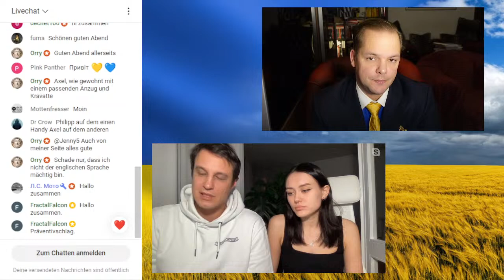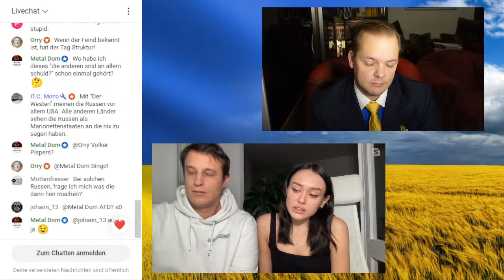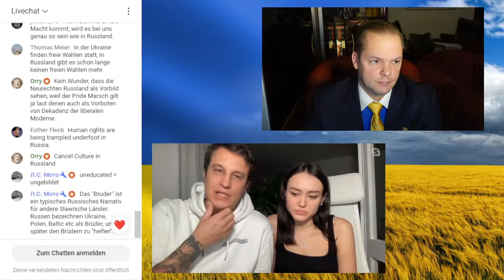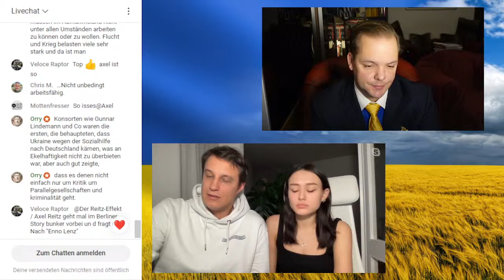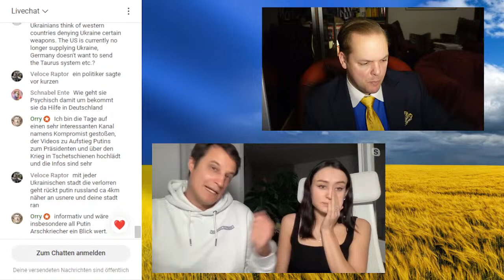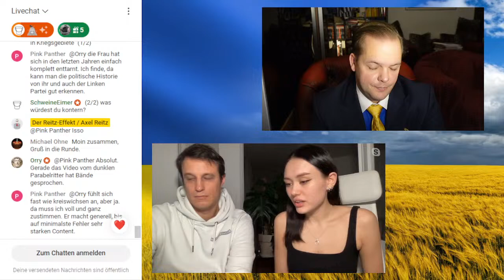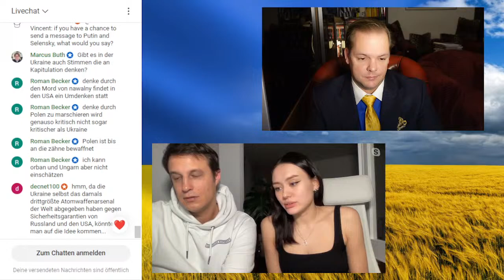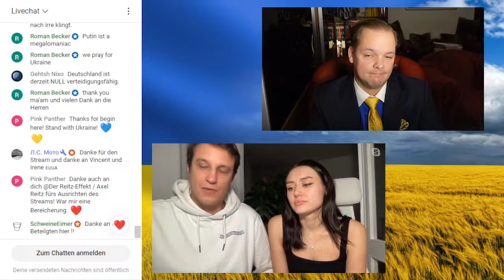Der Reitz-Stream #32: Als ukrainische Flüchtlingsfrau in Deutschland - Riny berichtet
Seit fast auf den Tag genau zwei Jahren leiden die Menschen in der Ukraine unter dem barbarischen Angriffskrieg Putins. Mit der russischen Invasion am 24. Februar 2022 kamen Tod und Zerstörung über das Land und  die Ukraine wurde zum Schauplatz der größten Vertreibungskrise der Welt. Momentan sind schätzungsweise rund 3,7 Millionen Menschen innerhalb des Landes auf der Flucht. Fast 6,5 Millionen Menschen aus der Ukraine haben Zuflucht im Ausland gefunden und leben größtenteils in europäischen Staaten als Flüchtling. Wie ist das, als Flüchtling in Deutschland ein neues Leben beginnen zu müssen, während in der Heimat der Krieg wütet? Darüber spreche ich mit Riny, einer Flüchtlingsfrau aus der Ukraine, und ihren Lebensgefährten Vincent, der hier schon live aus dem zerbombten Kiew berichtet hat.

Wenn Ihr mein  YouTube-Projekt unterstützen möchtet, gibt es viele Möglichkeiten! Ich bin über jede Hilfe dankbar und je mehr Support ich erhalte, umso mehr wird hier möglich!

✅ Buch
"Ich war der Hitler von Köln: Mein Weg aus der Neonaziszene und wie Extremismus effektiv bekämpft werden kann – ein Aussteigerbericht"

Socialmedia & Kontakt

Verein
✅  gemeinnütziger Verein Extremislos e.V. – AntiGewalt & De-Radikalisierung